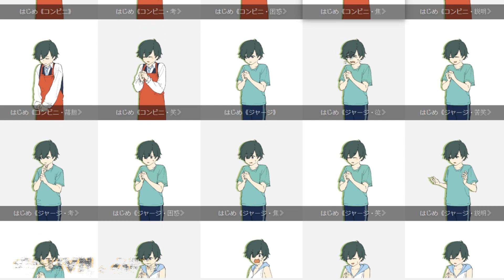Sắp Ra Mắt | Cuộc sống Bình Thường & Những người bạn Bất Thường của Tôi - Việt Hóa trên AowVN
❤ Sắp ra mắt trên AowVN , cùng nsx với Diễn Đàn bí ẩn và 7 Tin Đồn Việt Hóa